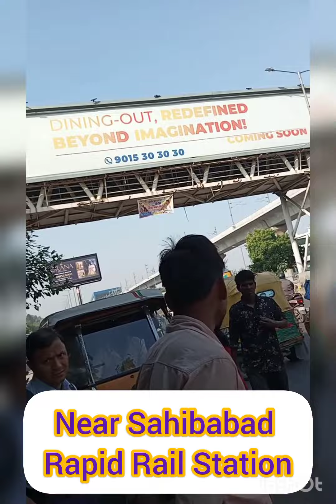Delhi - Meerut RRTS, latest updates, first running ready Sahibabad rapid rail station, full view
Delhi - Meerut RRTS, latest updates, first running ready Sahibabad rapid rail station, full view, amazing video.
This video is educational and general purposes only.